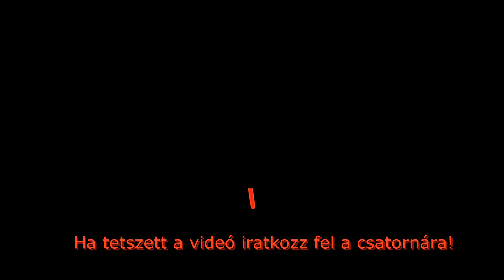Eladó családi ház Kemecse - 135 m2-es, 4 szobás, kiváló állapotú szintes családi ház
Eladó Kemecse csendes részén – szintes családi ház kiváló adottságokkal!

Ne hagyja ki ezt a lehetőséget! Egy tökéletes állapotú, jól karbantartott családi házat kínálok megvételre, amely minden igényt kielégít. A kétszintes ingatlan 1653 m² - es telken fekszik, hasznos alapterülete a háznak 135 m² - er, így elegendő helyet biztosít akár nagyobb család számára is.

A ház főbb jellemzői:
Strapabíró Bramac tetőcserép
10 cm - es szigeteléssel ellátott szilikát falazat
Korszerű fűtés: 3 éves Hajdú kondenzációs gázkazán + vegyes tüzelésű kazán
Hőszigetelt nyílászárók (fa és műanyag)
2 db hűtő - fűtő klíma a tökéletes hőmérsékletért
Kényelmes elrendezés: 2 fürdőszoba, külön és egyben WC-vel
Fúrt kút és öntöző rendszer a kert gondozásához
Kerti filagória, szalonnasütő az esti összejövetelekhez és kikapcsolódáshoz
Praktikus kutya kennel és kerékpár tároló
3 részes Lindab lemezes tároló
Extrák, melyek tovább növelik az ingatlan értékét: A ház teljes területe alatt pince található, amely autó tárolására is kiválóan alkalmas. A földszinten konyha, étkező, nappali, spájz, fürdő, külön WC, előszoba és egy hálószoba található, míg az emeleten két további szoba, egy fürdőszoba WC - vel, mosókonyha és loggia szolgálja a kényelmet.

Az ingatlan tehermentes és megbeszélés szerint költözhető. A vételár tartalmazza a beépített bútorokat és gépeket. A többi berendezés megbeszélés tárgya.

Ez a ház csak Önt várta, hívjon engem, nehogy megbánja!